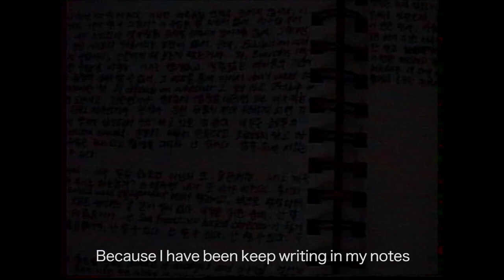Things to be Reminded